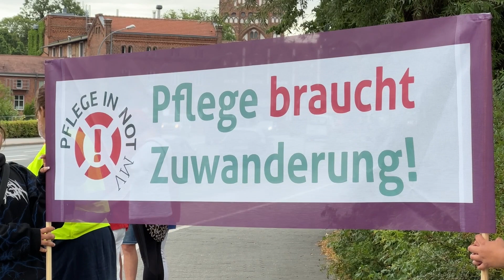Pflegedemo in Neubrandenburg am 21.07.2023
Am Freitag demonstrierten in Neubrandenburg wieder Pflegekräfte, weil die "Pflege in Not" sei.